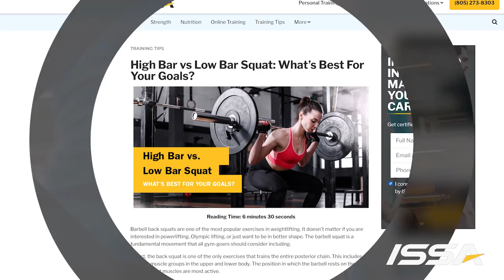High Bar vs Low Bar Squat: What's Best For Your Goals?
Full article. Barbell squats are an effective exercise used to maximize results in the gym. But did you know that depending on the bar placement, you can experience different benefits?